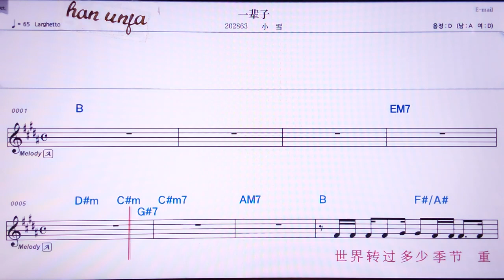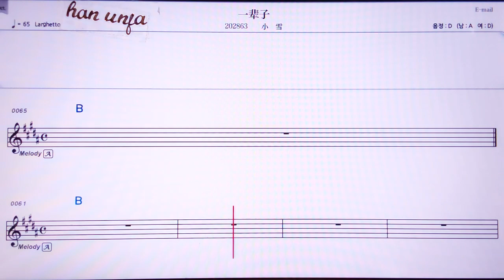💖 이뻬이즈/샤오쉬에 👍MR,노래방, 악보, 코드,Karaoke With Sheet Music